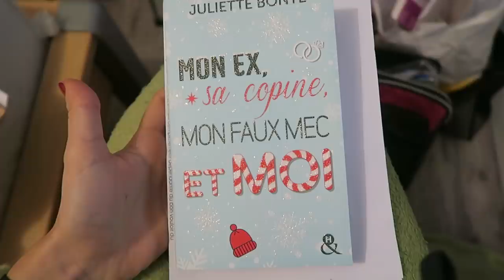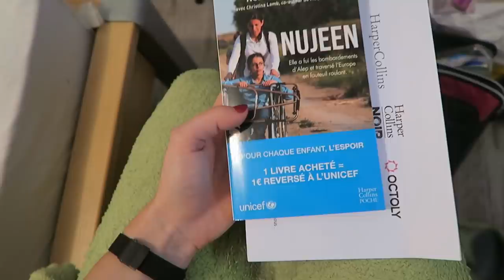🌈 JOUR-J 🤓😭 | Emmaanyvlog | #632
( 10% avec le code : EMMAANYNEW10 jusqu'au 30 novembre.

Emmaanyone - BP293
POSTISSIMO
97, rue Sauveur Tobelem
13007 MARSEILLE